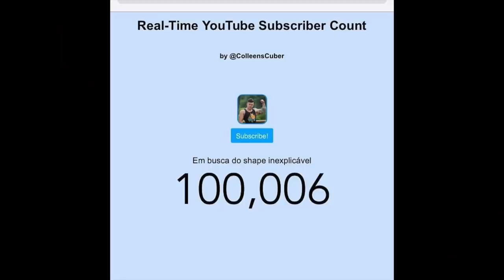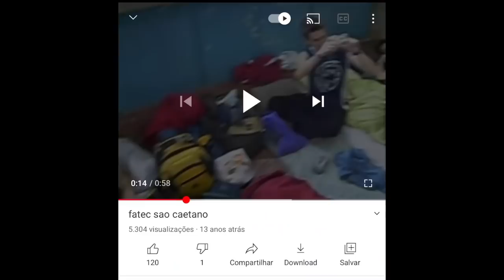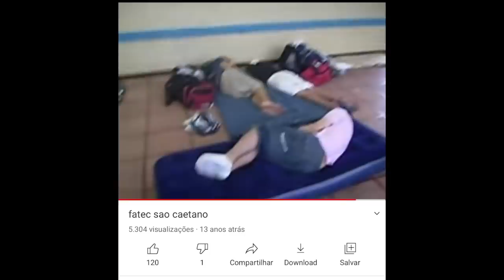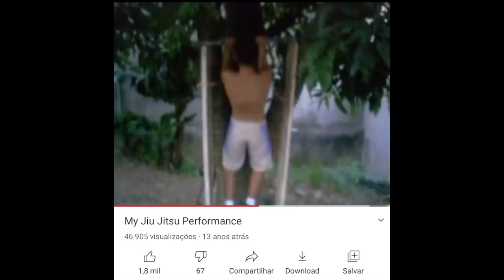MINHA NOVA CONQUISTA